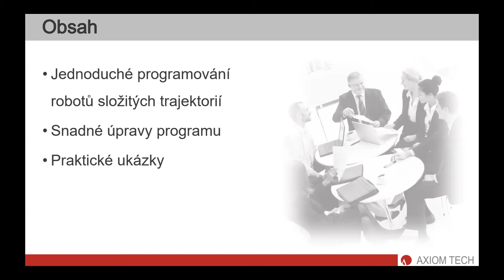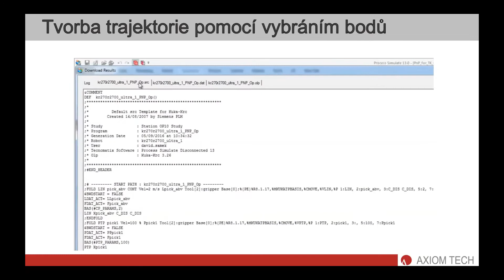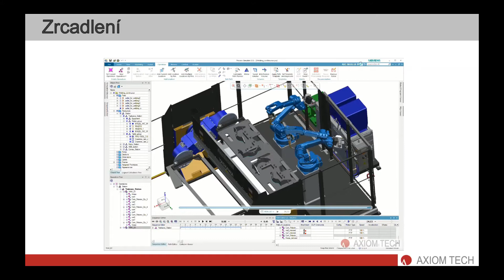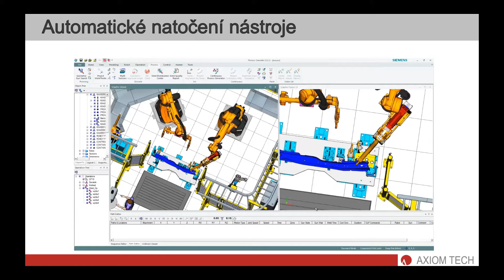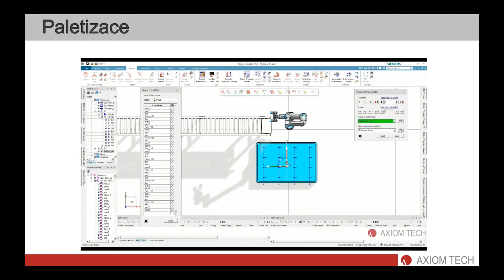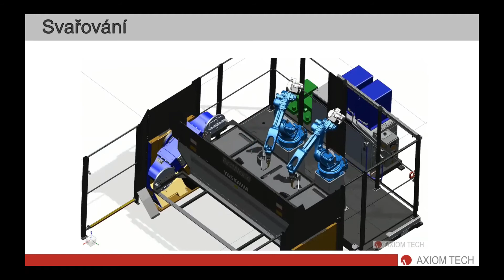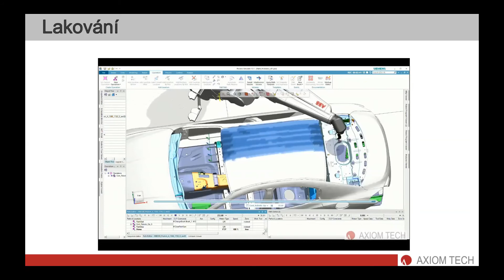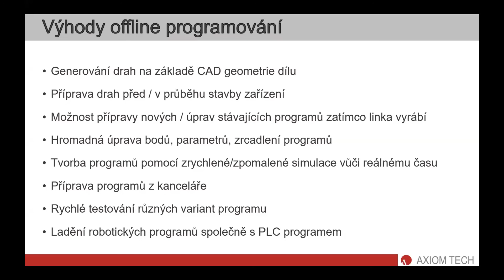Roboty 2021: AXIOM TECH - Tvorba offline programů a simulace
 Velmi jednoduché programování robotů i pro složité trajektorie, kdy robotu musí sledovat hranu, součásti, povrch, či obecnou křivku (např. odjehlování, lepení, broušení, ovíjení)
 Hromadné úpravy více řádků programu najednou.
 Programování robotů v kontextu přesné simulace celé linky (je simulována i činnost zbytku linky –např. podavače, dopravníky, přípravky, pohony, apod.).
 Rychlé testování různých variant programu.
 Doladění a optimalizace taktu linky z pohledu dráhy robotu.
 Unifikace a jednotný systém v programování. Všechny projekty jsou na jednom místě a ve stejné struktuře.
 Zavedení nového workflow, které umožní snadnou přenositelnost programů mezi roboty i projekty.

Přínosy: Úspora je 40 – 60 % času práce programátora podle typu projektu.

Webinář v rámci konference ROBOTY 2021. Více na